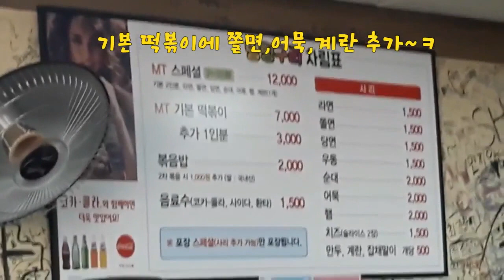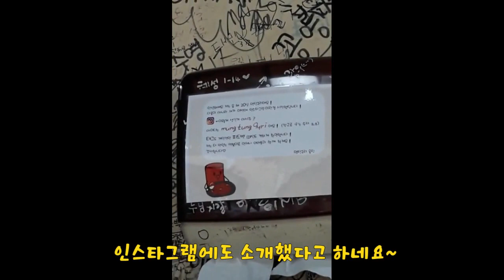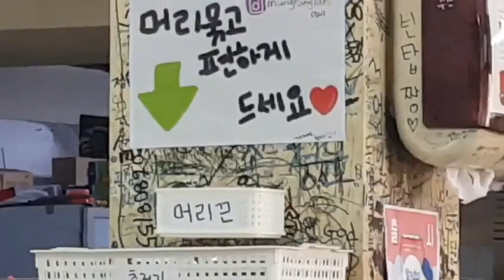멍텅구리 즉석떡볶이와 빽다방의 달달한커피와의 만남